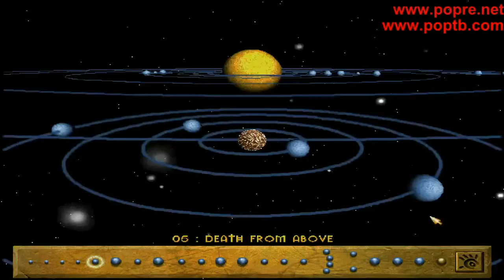Populous 3: Original Worlds Level 5 Death from above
In this series i will go through the official and unofficial Populous3 single players (campaigns). Each video will feature one level, as well as the difficult of that level (even though that's more personal, depending on the skill of each player as well as other factors, it will give you a general idea of how hard it is (difficulty is measured in percentage, being 0% the lowest and 100% the hardest you can think of). Make sure to read all the video descripition, specially if you are a beginner or if you have any questions, as i will explain some things about the level. Make sure you post your questions in the comments!

Level notes:

Populous 3: Original Worlds
Level 5: Death from above
Level difficulty: between 30% - 43%

Worship the obelysks and then play safe and smart. Divide the spells between each island wisely.
Saving game might help in this level, if you are having trouble.

( Best Speedrun Time - 00;00;00 by "" )